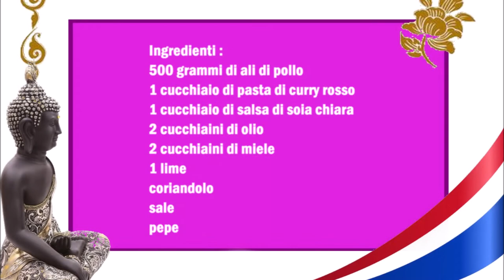Thailändische Roter Curry Limette Hähnchenflügel / Ali di pollo thailandesi con curry rosso e lime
Deutsch :
500 gr Hähnchenflügel
1 Esslöffel Rote Currypaste
1 Esslöffel Helle Sojasoße
2 Teelöffel Öl
2 Teelöffel Honig
1 Limette
Koriander
Salz
Pfeffer

Hähnchenflügeln salzen und pfeffern, danach auf ein Backblech legen und bei 200 c° für 25 Minuten backen.
In der Zwischenzeit in eine Schüßel die Currypasta, das Öl, den Limettensaft, den Honig und die Sojasoße geben und gut vermischen.
Sobald die Hähnchenflügel gar sind mit der Soße gut vermischen. Koriander klein hacken und über die Hähnchenflügel geben.

Italiano :
500 grammi di ali di pollo
1 cucchiaio di pasta di curry rosso
1 cucchiaio di salsa di soia chiara
2 cucchiaini di olio
2 cucchiaini di miele
1 lime
coriandolo
Sale
Pepe

Salate e pepate le ali di pollo, quindi adagiatele su una teglia e infornate a 200°C per 25 minuti.
Nel frattempo in una ciotola aggiungere la pasta al curry, l'olio, il succo di lime, il miele e la salsa di soia e mescolare bene.
Una volta che le ali di pollo saranno cotte, mescolatele bene con la salsa. Tritare il coriandolo e cospargere le ali di pollo.